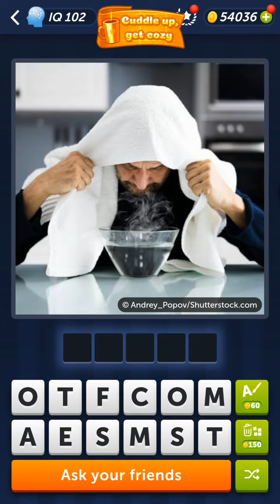4 Pics 1 Word Daily Puzzle December 11, 2023